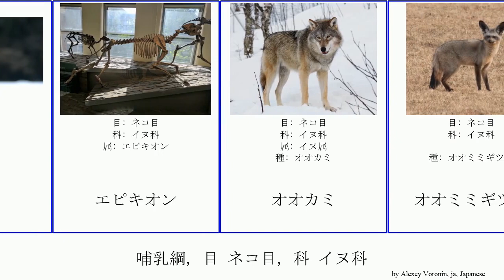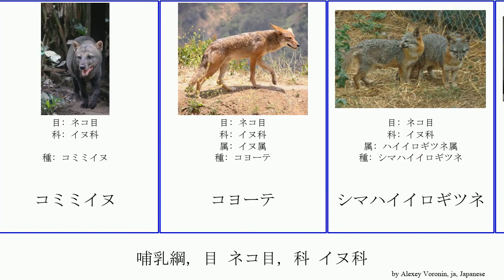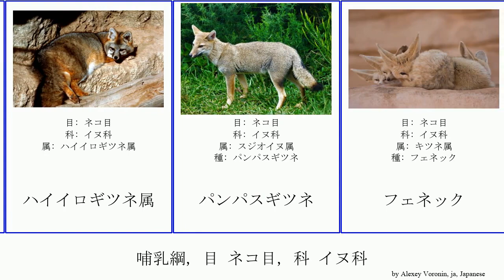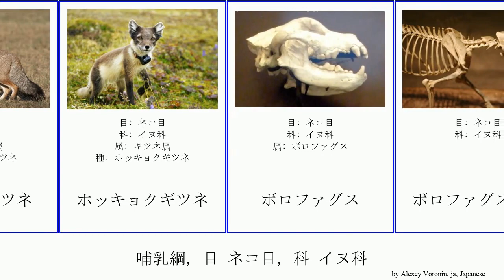哺乳綱, 目 ネコ目, 科 イヌ科 mammal イヌ亜科 ボロファグス亜科 ヘスペロキオン オオミミギツネ スジオイヌ属 Carnivora チベットスナギツネ オオカミ コサックギツネ ドール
哺乳綱 目 ネコ目, 科 イヌ科.
mammal of Order Carnivora Family Canidae, language: ja.

アカギツネ
アビシニアジャッカル
アフリカンゴールデンウルフ
アームブラスターオオカミ
イヌ亜科
イヌ属
イヌ科
エピキオン
オオカミ
オオミミギツネ
オオミミギツネ属
オグロスナギツネ
オジロスナギツネ
カニクイイヌ
キットギツネ
キツネ属
キノデスムス
キンイロジャッカル
クルペオギツネ
ケープギツネ
コイウルフ
コサックギツネ
コミミイヌ
コヨーテ
シマハイイロギツネ
スイフトギツネ
スジオイヌ
スジオイヌ属
セグロジャッカル
セチュラギツネ
タテガミオオカミ
タテガミオオカミ属
タヌキ
ダイアウルフ
ダーウィンギツネ
チコハイイロギツネ
チベットオオカミ
チベットスナギツネ
ドール
ハイイロギツネ
ハイイロギツネ属
パンパスギツネ
フェネック
フォークランドキツネ
ブランフォードギツネ
ヘスペロキオン
ヘスペロキオン亜科
ベンガルギツネ
ホッキョクギツネ
ボロファグス
ボロファグス亜科
ヤブイヌ
ヨコスジジャッカル
リカオン
リカオン属
レプトキオン